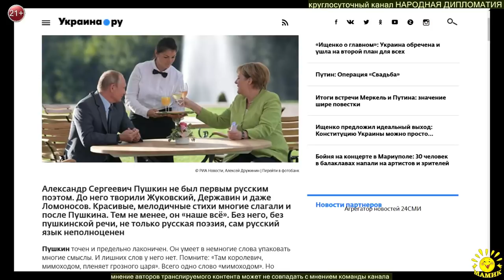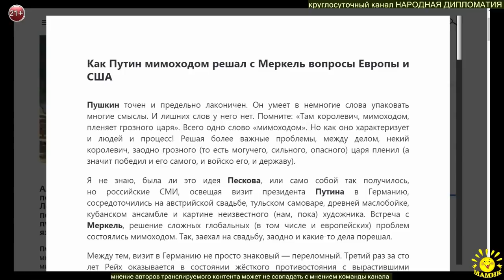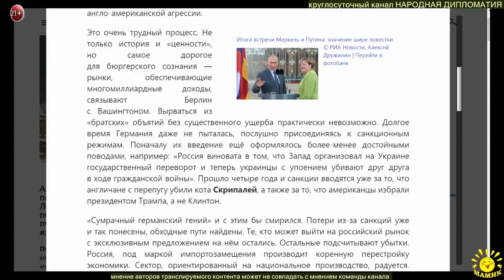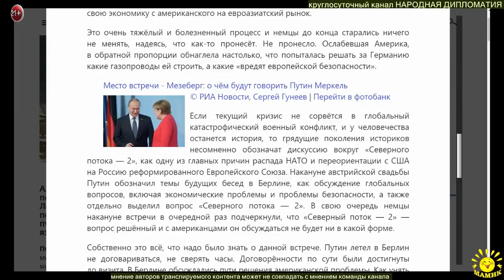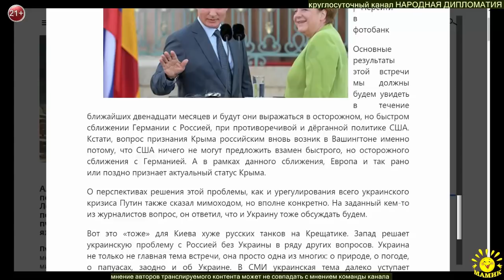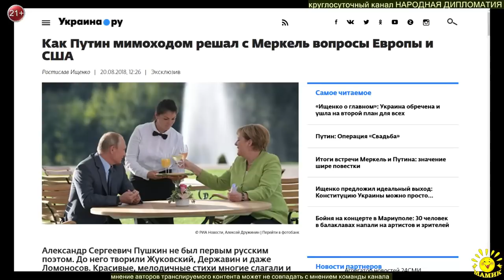Р. Ищенко Как Путин мимоходом решал с Меркель вопросы Европы и США